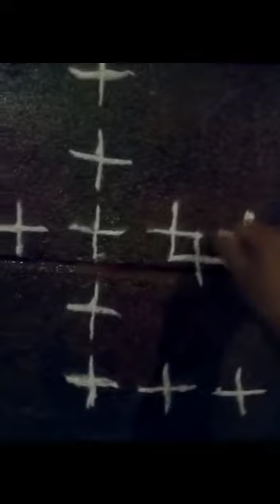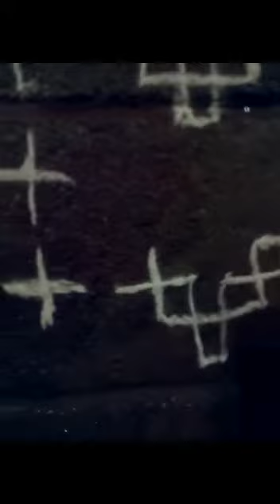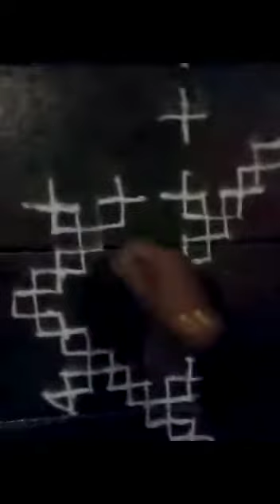EASY RANGOLI ||KATTAM KOLAM||8×4|| KUMUTHA PUVANESWARAN